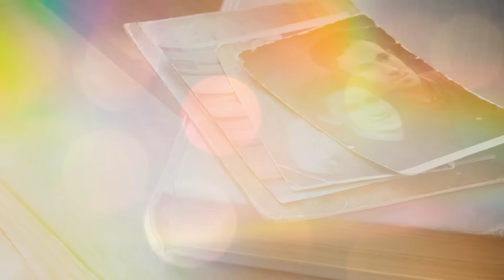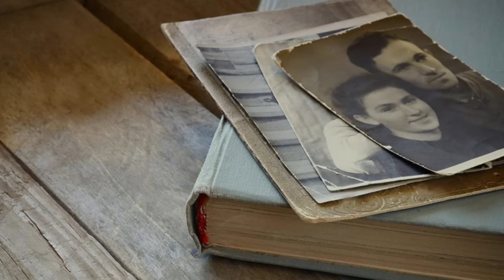La joven huérfana fue expulsada de la casa del abuelo multimillonario. Pero cuando...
- Bueno, Serafina Padilla, toma las llaves de tu nueva vida - dijo la Señora Mellado, poniendo un manojo de tres llaves en un llavero metálico en la estrecha palma de Serafina.
La chica se quedó como si estuviera dudando frente a la puerta del apartamento. La Señora Mellado, riendo, tomó las llaves y abrió la puerta ella misma.
- Oh, Serafina, no seas una desconocida. El estado te está dando este apartamento. Solo ven, vive y sé feliz, comienza una nueva vida, y aquí estás, completamente pálida. Entra.
La mujer abrió la puerta y empujó a Serafina hacia adentro. Siguiéndola, Zoe cerró la puerta detrás de ella.